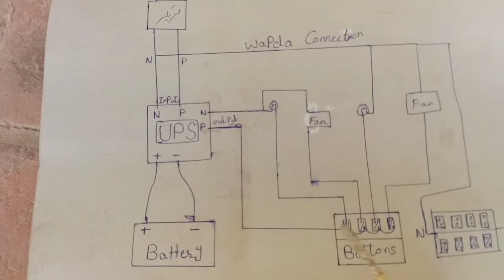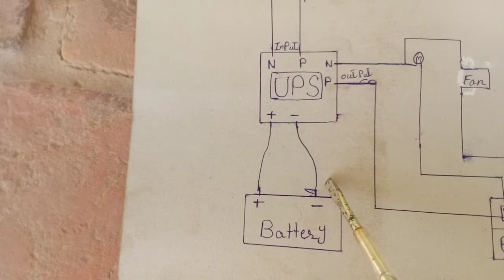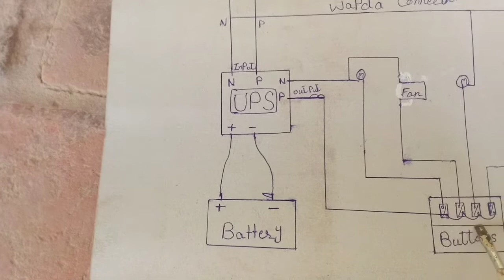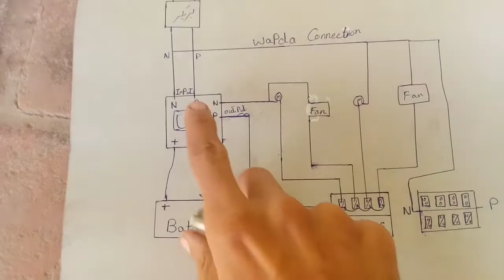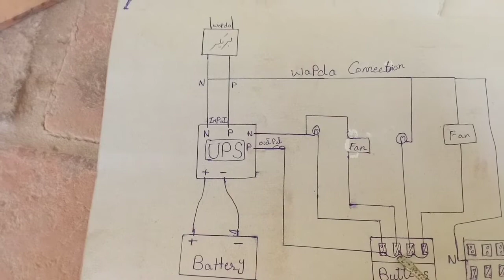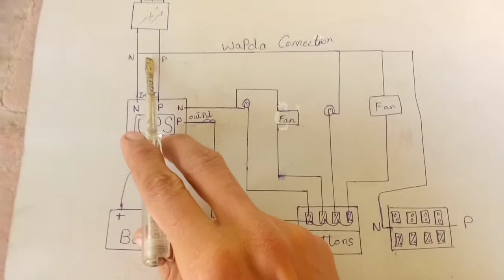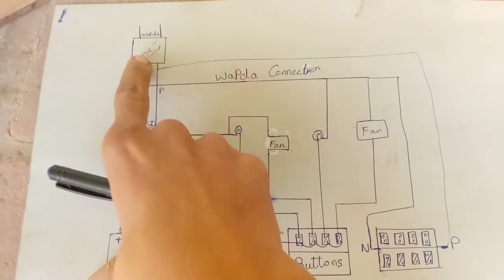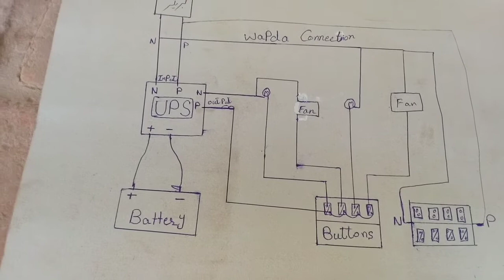UPS complete wiring